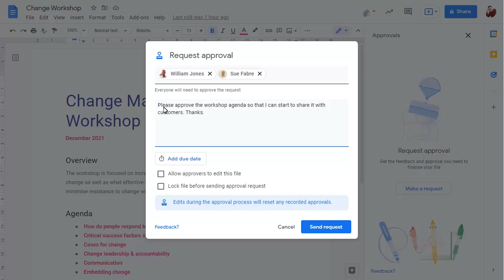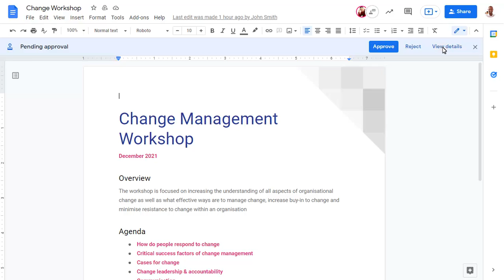Approvals in Google Docs, Sheets and Slides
You can now request and review formal approvals in Google Docs, Sheets, and Slides. Once requested, approvers can approve, reject, add comments, or edit the document in response,  all without leaving the secure Google Workspace environment.